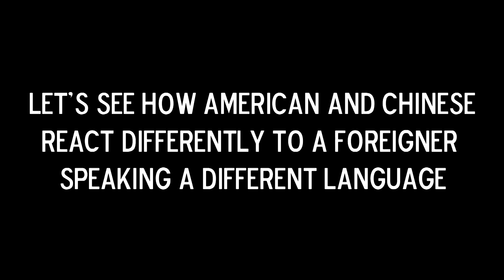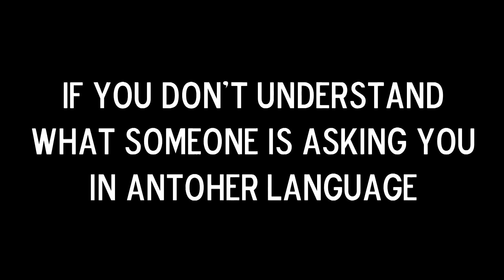How American and Chinese Treat Foreigners Differently (Social Experiment)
In this experiment, we tested to see who's more tolerant of a person speaking a different language American or Chinese